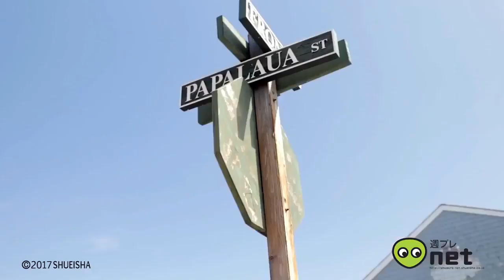sexy japanese bikini teen | Baba Fumika 4 | 馬場ふみか、完全無欠のパーフェクトボディ